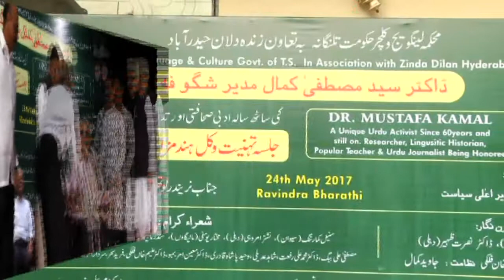Tribute to Dr. Mustafa Kamal Editor Shagoofa, by Narender Luther